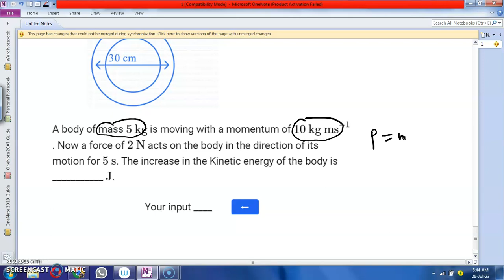IIT JEE MAINS // MOTION//A body of mass 5 kg is moving with a momentum of 10 kg m/s. A force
A body of mass 5 kg is moving with a momentum of 10 kg m/s. A force of 2 N acts on it in the direction of motion of the body for 5 sec. Find the increase in its kinetic energy.